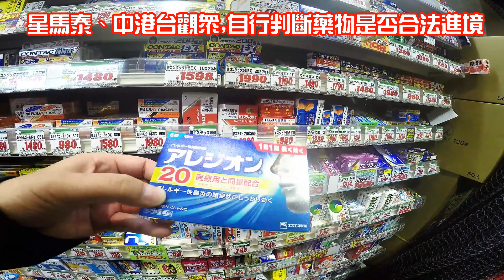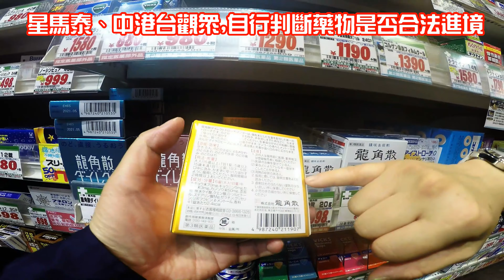居日港人推介JR大阪站EKI MARCHÉ 驚安藥品雜貨必買藥品雜貨 Japan Hongkongers recommend must eat must buy in DON DON DONKI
居日港人Jennifer  今次又帶到我去JR大阪站EKI MARCHÉ 驚安, 介紹好多藥品雜貨, 希望這些資訊幫到你, 下次到日本驚安更加精明消費, 記得睇完影片咁like, 還有訂閱和分享影片, 祝大家週末愉快!!!

「唐吉訶德-驚安殿堂」販售的品項超級多，什麼都有、什麼都不奇怪。位於「EKI MARCHÉ OSAKA」裡頭的「唐吉訶德-驚安殿堂」雖然不是24小時，但是從07:00~23:00的營業時間也算是非常的方便，不論是要買什麼零食手信，或是藥妝、生活用品等等，在這裡都可以一次買齊, 超方便。

香港在住のジェニファーがJR大阪駅の駅マルシェに連れて行ってくれて、たくさんの食料品を紹介してくれたので、この情報がお役に立てば幸いです。サブスクリプションを持っているとビデオを共有し、私はあなたに幸せな週末を願っています!!!

「ドン・キホーテ・静安寺」はたくさんのアイテムを販売していますが、何も変わっていません。 「駅マルシェ大阪」では24時間ではありませんが、07：00から23:00までの営業時間は、どんなスナックを購入しても非常に便利です。薬用化粧品、日用品などです。一度にすべて購入でき、非常に便利です。

フィルムの右下隅を使用して4Kを調整してください